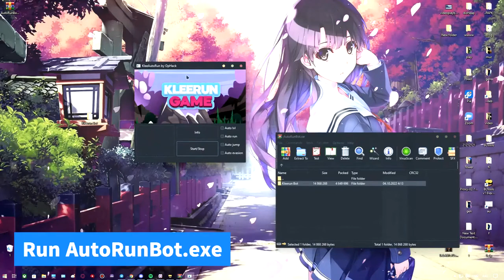KleeRun AutoFarm | KleeRun Bot 24/7 | KleeRun AutoRun | KleeRun Tutorial Hack NFT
Download

💾 Password ➲ 2022

►19/11/2022
►undetected